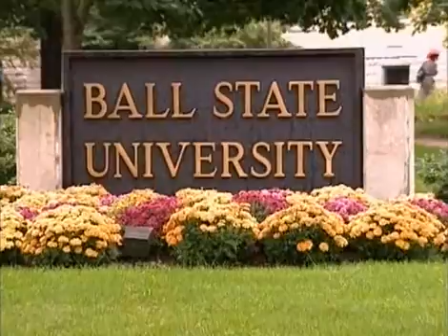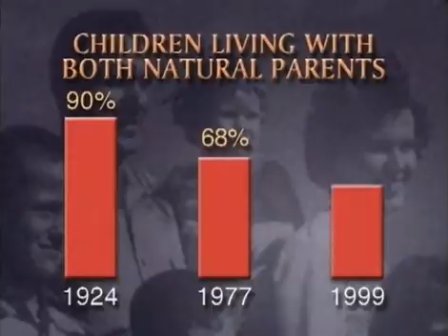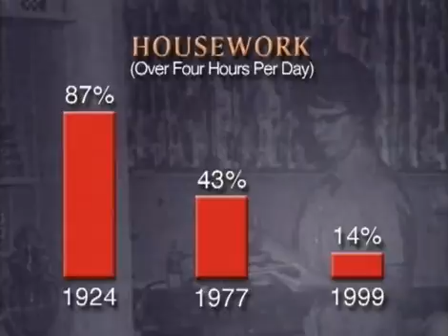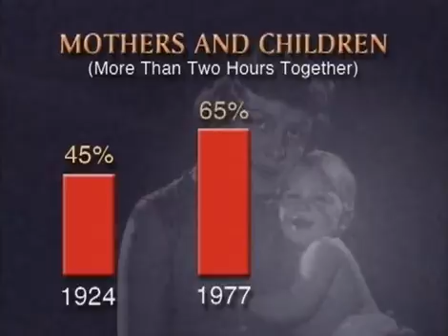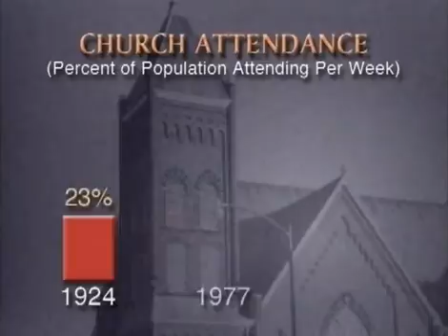Clip 2 Survey Methods and Interpretation of Data from Middletown Study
Green SOC 302